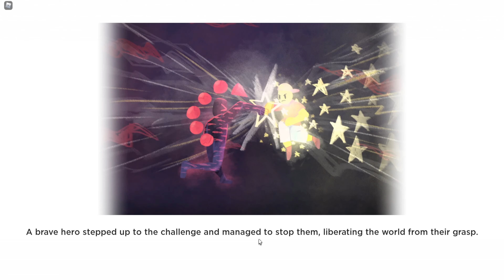ROBLOX - Adventure Forward 2 Repainted | FULL DEMO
This game has potential.